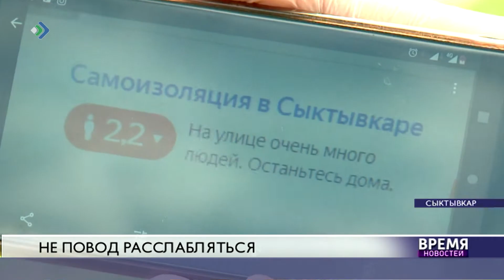В Коми сохраняется режим повышенной готовности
Введены послабления, но самоизоляция действует. Пока до 21 мая, но, может быть, она будет продлена и дальше. Соблюдают ли в этот период жители Коми меры безопасности